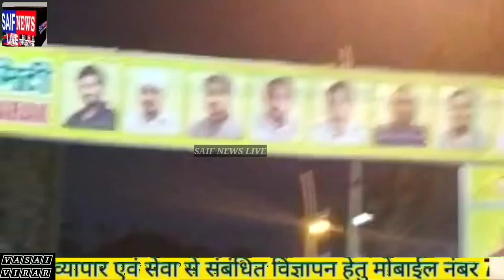भटक गया वसई विरार मनपा का बुलडोजर अवैध बांधकाम को छोड़कर फेरी वालो पर चल रहा मनपा का हथोड़ा